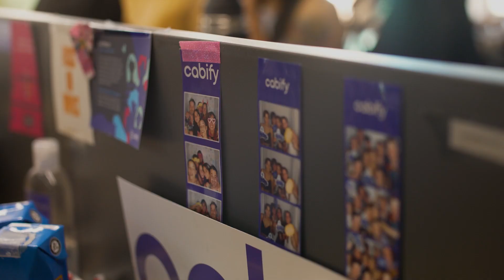¿Sabés que es muy Cabify?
Tener un viernes libre al mes para desconectar, trabajar 6 semanas desde cualquier lugar del mundo y terminar tu día de afterwork con un equipazo. En Cabify transformás la movilidad de Buenos Aires, Mendoza, Córdoba y Rosario, mientras disfrutás de los mejores beneficios. Mirá nuestras vacantes aquí 👉🏻👀